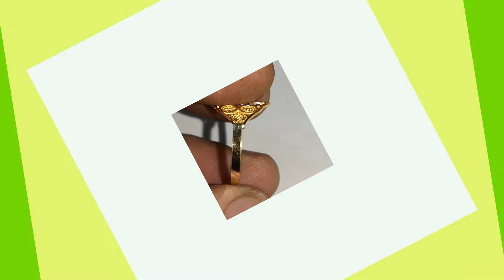1gram ring | sone ki anguthi | gold ring | rings 2020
1gram ring | sone ki anguthi | gold ring | sone ki ring | rings 2020 | anguthi || gold ki anguthi
thanks

Join To My TikTok Profile.Thanks

If you want to use this song Cartoon - On & On (feat. Daniel Levi) you must copy & paste this into your description: